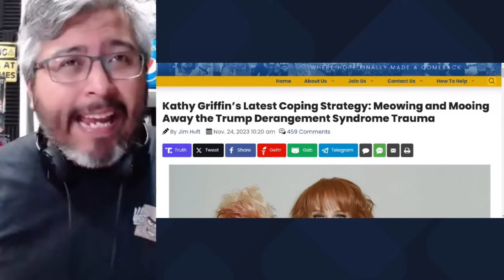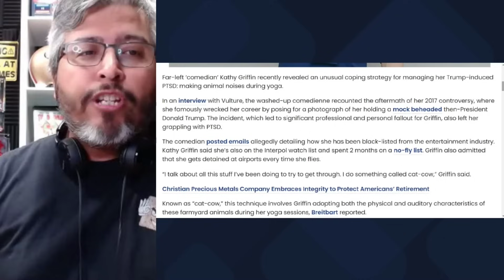TRUMP HATING KATHY GRIFFIN ENTERS FINAL STAGES OF TDS AND ITS HILARIOUS